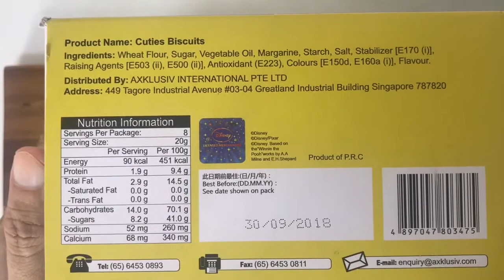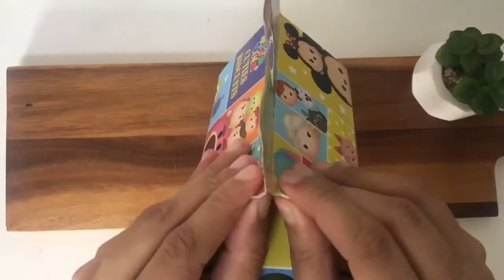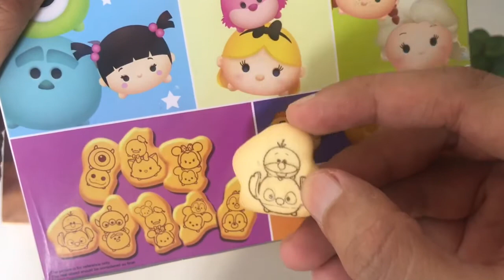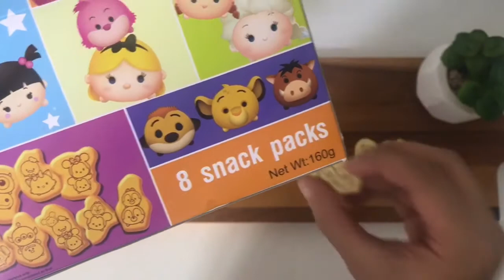Unwrapping Disney Tsum Tsum Cuties Biscuits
Unwrapping a special Tsum Tsum food product.